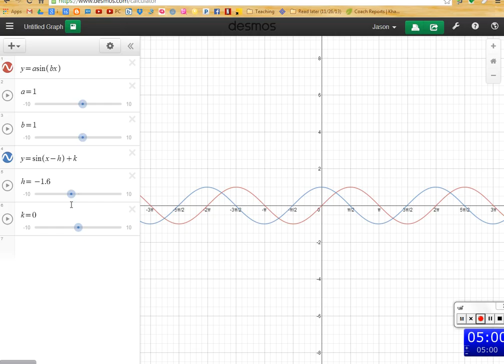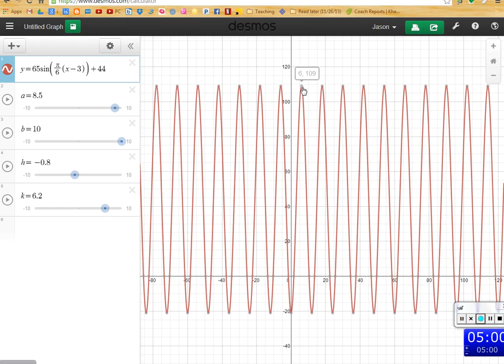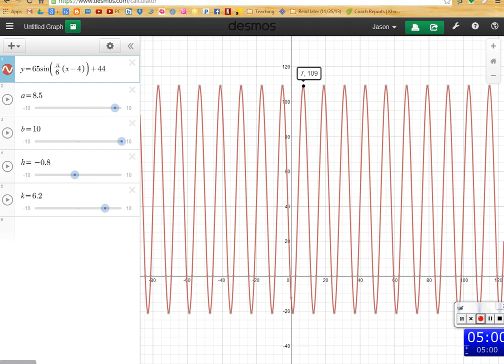Period 4: 14.2: Horizontal and vertical shifts